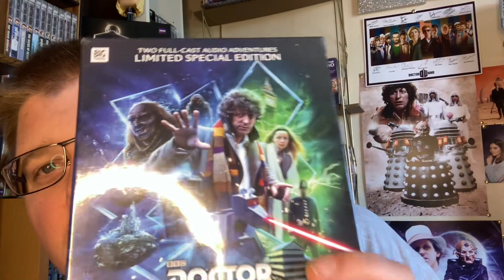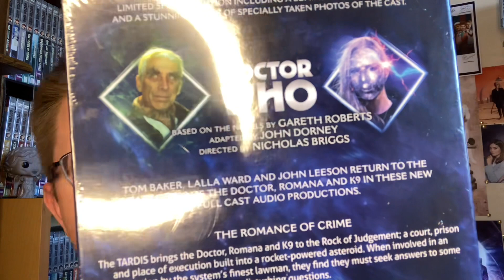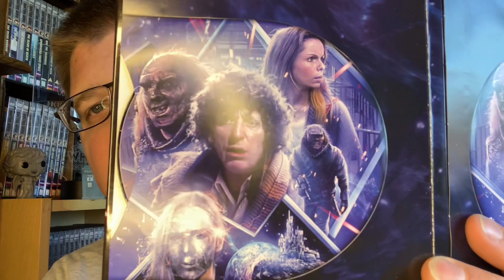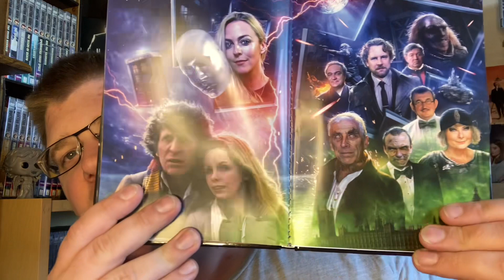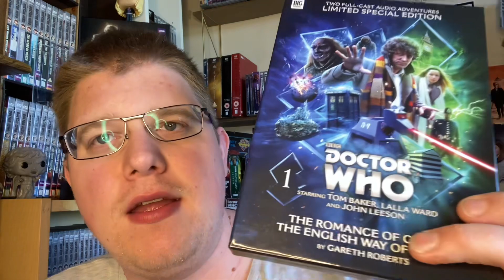Doctor who big finish unboxing: The Romance Of Crime + The English Way Of Death: limited edition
Welcome to a new unboxing video